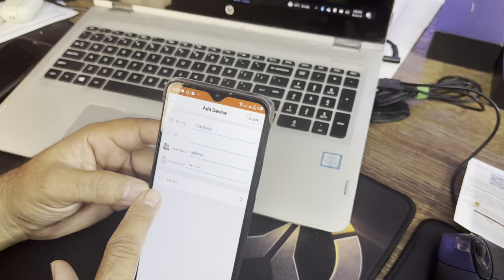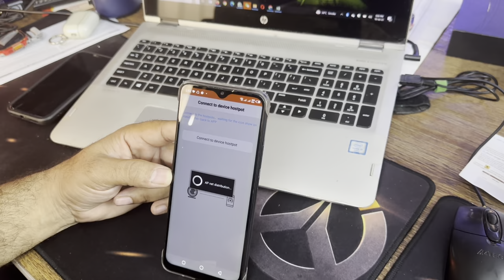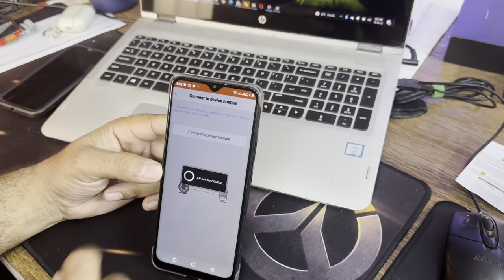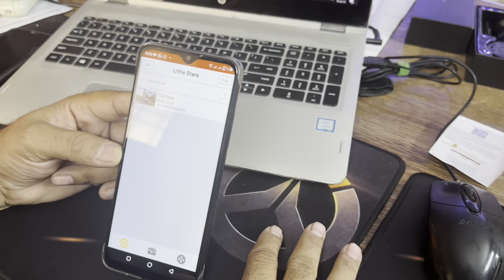MINI MAGNETIC WIFI CAMERA 1080P HD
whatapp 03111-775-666